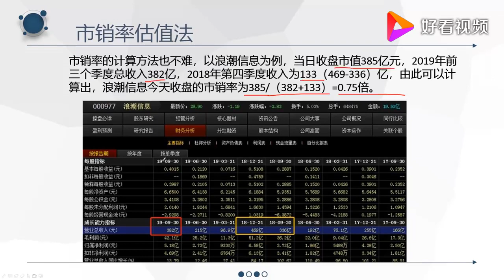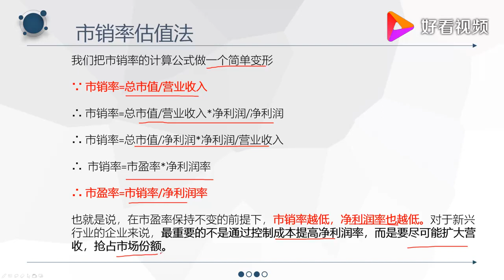如何给股票估值第三讲——市销率估值法